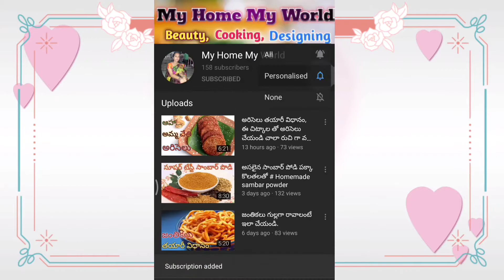నోరూరించే street style చికెన్65 II How to make chicken 65 II chicken 65 recipe II chicken 65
నోరూరించే street style చికెన్65 II How to make chicken 65 II chicken 65 recipe II chicken 65 II How to make chicken 65 at home